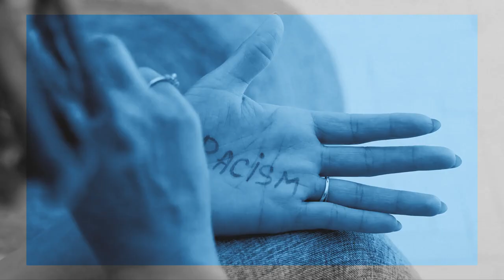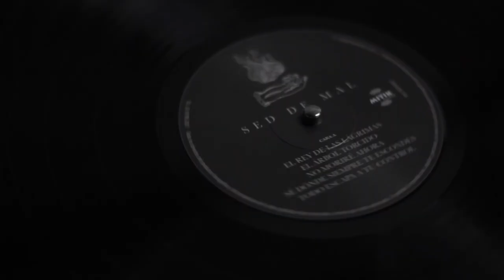SOY DE ORO Y DE BARRO (SED DE MAL) video oficial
Creditos videoclip:
Fotografía y edición: Miguel Figuerola
Archivo imágenes: Pexels
Soy de oro y de barro (SED DE MAL)
Letra: Xavier Vendrell
Música: Xavier Vendrell, Miguel Figuerola, Feliu Pla, Albert Mas, Marc Tena.
Producción musical y grabación: Marc Tena Aguade
Masterización: Aurelio Morata
Discografica: Mitik Records
Music  Publisher: Bachibuzuk Edicions

LETRA:
Ni quiero ni puedo
Soy de oro y de barro
Mientras fumo un cigarro
Hundido en tus brazos
Mantengo mi hambre
Te haría hasta daño
Mientras siento que caigo
Me besas con calma
Mientras huelo a tu sexo
Metido en la cama
Ya no puedo dormir
Quizás vuelva mañana
Sí, no
Que no nos falte valor
Sí, no
Que no nos tiemble
Que no nos tiemble el amor
Mientras noto que cae
La lluvia en mi cara
Mientras pinto tus uñas
Color escarlata
Sé que en esta contienda
Nunca pones el alma
Sí, no
Sí, no
Sí, no
Sí, no
Ya ha amanecido
Todavía abrazados
No tienes respuesta
A mi canción de esperanza
No dejes de ser
Si no hubiera un mañana
Sí, no
Sí, no,
Sí, no
Sí, no
Sí, no
Sí, no
Fuente: LyricFindNi quiero ni puedo
Mantengo mi hambre
Quizás vuelva mañana
Sí, no
Sí, no
Color escarlata
Sí, no
Sí, no
Sí, no
Sí, no
Ya ha amanecido
Todavía abrazados
No tienes respuesta
Sí, no
Sí, no,
Sí, no
Sí, no
Sí, no
Sí, no
(Xavier Vendrell)
Fuente: LyricFind